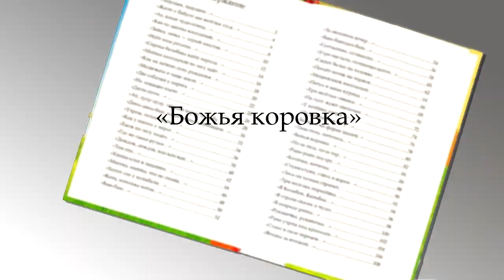Божья коровка буктрейлер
Awards of festival ENFF 2023:
The best booktrailer/ Parim booktreiler
Лучший буктрейлер жанре анимации.
3 место:  Божья коровка.
Ярослав Минаков, Анастасия Иванова, Семён Добролюбов,
София Никитина.
Студия "Ровесник" Нарва.